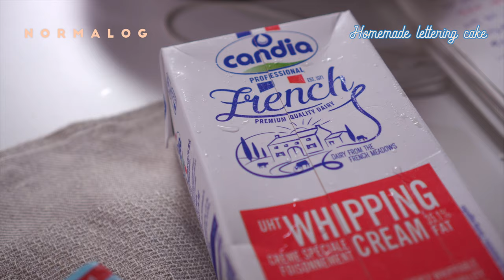집에서 레터링케이크 만들기 🎂 / 남편생일케이크, 빈티지 레터링케이크, 제누아즈, 크림치즈 아이싱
안녕하세요 :)
오늘은 지난번 남편 생일주간 영상에 나왔던 레터링케익 만드는 과정을 가지고 왔습니다🤗
처음으로 만드는 케이크라 실수투성이지만 제누와즈부터 파이핑, 레터링까지 끝까지 한번 도전해봤어요!

이번 영상은 처음으로 목소리도 녹음해보았는데요,
많이 어색하지만 재밌게 봐주세요🧡
(영상에 오타가 있네요! '제누아즈' 가 아니라 '제누와즈' 입니다 😭)

🎂 사용한 케이크 재료
 - 높은 원형팬 2호 (19cm)

* 제누와즈
 - 계란 240g
 - 설탕 120g
 - 꿀 11g
 - 박력분 120g
 - 베이킹파우더 5g
 - 식물성 오일 14g
 - 우유 10g
 - 바닐라 익스트랙 1작은술

*샌딩크림
 - 마스카포네 크림치즈 100g
 - 생크림 300g

* 아이싱크림
 - 마스카포네 크림치즈 400g
 - 버터 300g

[ 노멀하게 살고 싶은, 노멀로그 ]